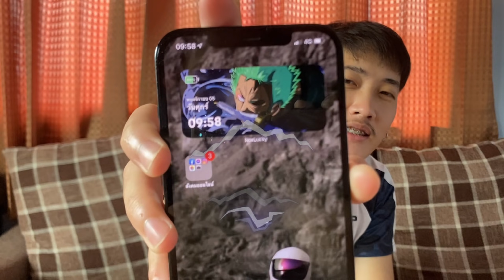[Call of duty mobile] - ปิดตำนาน (ลูกรักคู่ใจ!) คลิปอำลา Iphone 12 pro max เปิดมือมันส์ๆ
ร้านรับเติม Call of duty Mobile ราคาถูก สะดวก ปลอดภัย ขอแนะนำร้าน OverTopup

LINE : nanmuayy